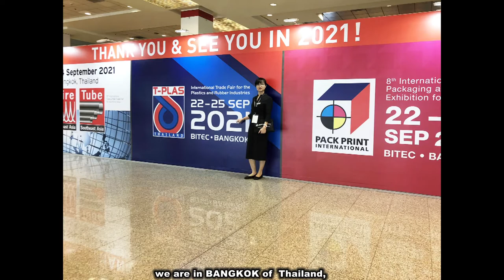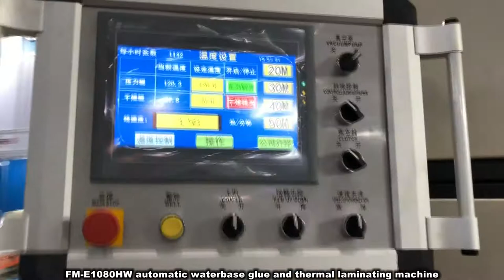High speed fully automatic vertical laminating machine-20191214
Feeder+window laminating unit+waterbase glue dry laminating and thermal laminating+Hot Knife+Collector, machine suitable for Bopp, Opp, PET, PVC and metal film laminating, cutting with out tail.
Max paper size:1080*1100mm, Min paper size:350*290mm, Paper thickness:80-500gms, window paper thickness:200-500, Max speed is 80m/min
more detail welcome contact with us.
Eva Wong(Manager)/Aga ke(Sales)/Mia Zhou(Sales)
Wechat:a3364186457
Skype:kitty.wong-machines